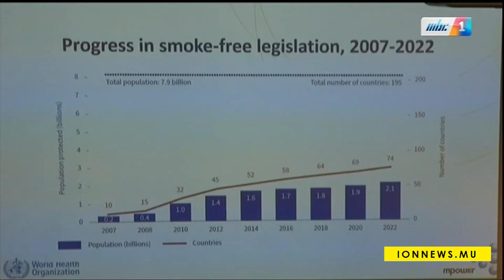Lutte anti-tabac : Maurice 3e meilleur pays au monde, selon l’OMS